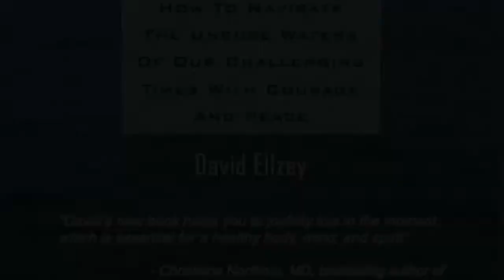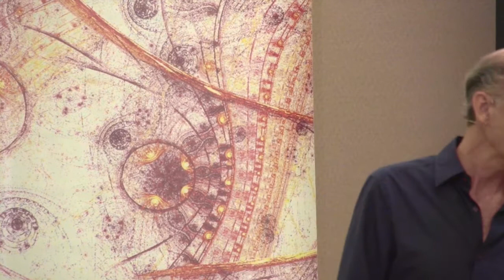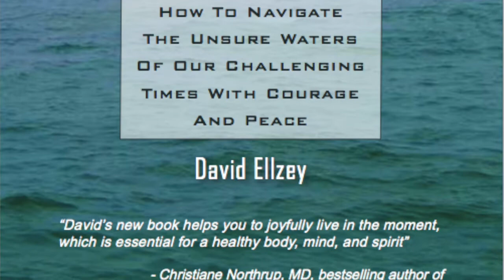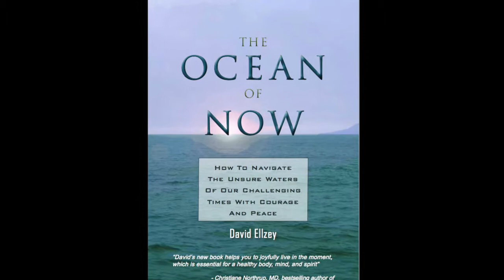How to live as Consciousness in Daily Life: The Ocean of Now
🌍 WATCH for FREE how to dissolve the main obstacle to spiritual fulfillment and inner freedom

 In this video, David Ellzey presents his book, The Ocean of Now, at The Science and Non-Duality Conference, demonstrating how letting go of our filters of mind and perception help us live with awakened consciousness in daily life.